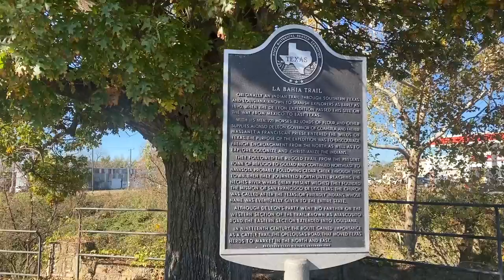Mance Lipscomb • La Bahia Trail • 12-11-2021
I stopped by and checked out the Mance Lipscomb bronze Statue and the La Bahia Trail Historical Marker in Navasota Texas.

Twisted Technology
3819 Rufe Snow Dr #101, North Richland Hills, Texas 76180

Ace Electronics
3210 Antoine Dr Houston Texas 77092

38335 Apollo Pkwy, Unit 4 Willoughby, OH United States 44094

Amazon Shop

My Motorcycle:
2010 Two Tone Ocean Blue & Sandstone Metallic Victory Vision
2008 Harley-Davidson Road Glide
1999 Yamaha Royal Star Venture
1982 Yamaha Virago 750
1974 Yamaha DT250 Enduro
1968 Honda 50 Mini Trail